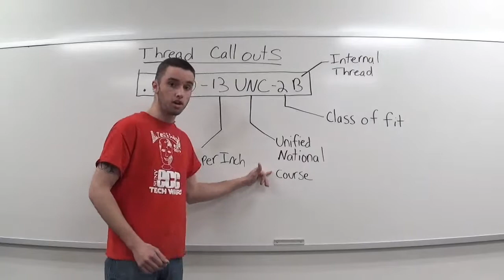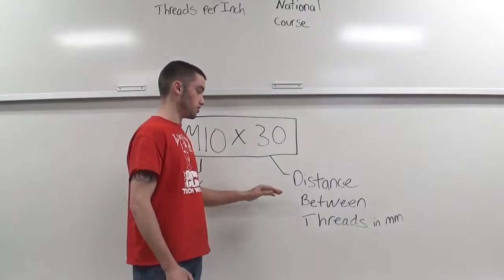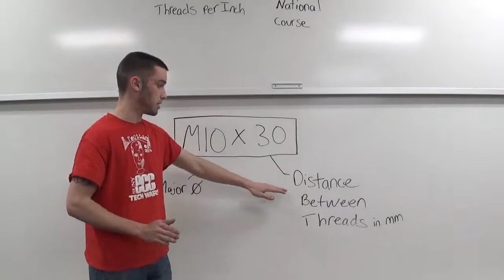Thread Callouts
This lesson covers basic thread call outs, both imperial and metric.